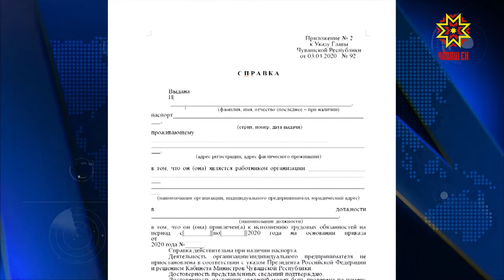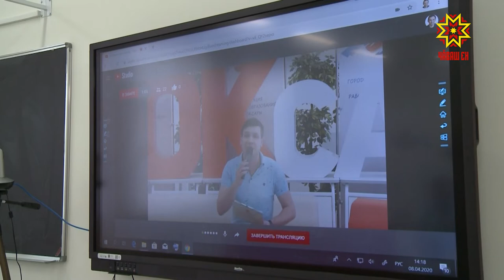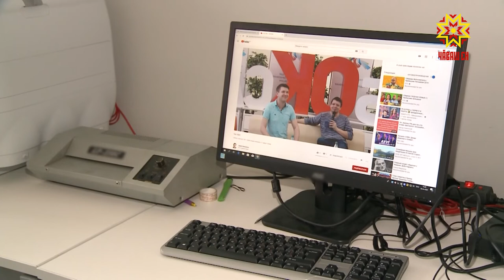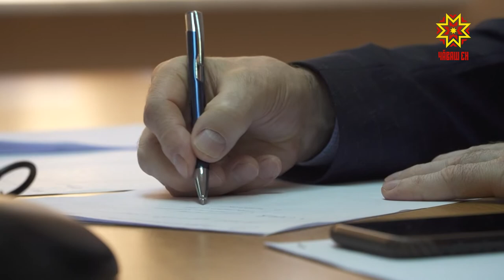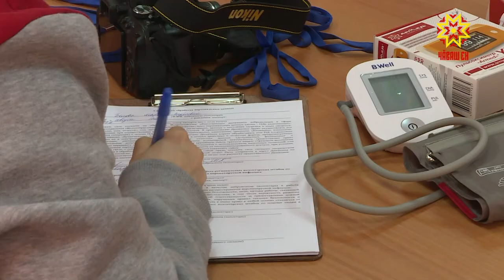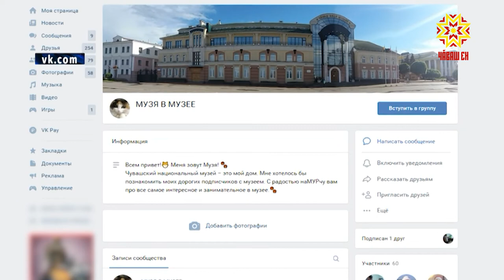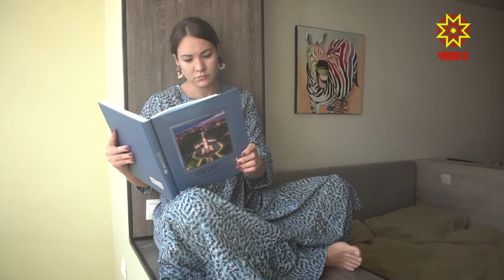Республика 09.04.2020 на русском языке. Вечерний выпуск